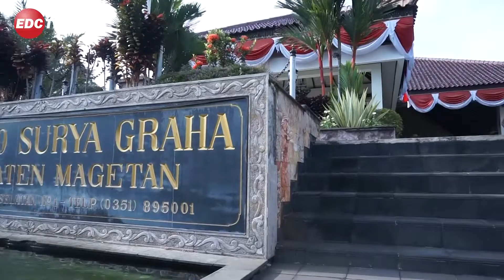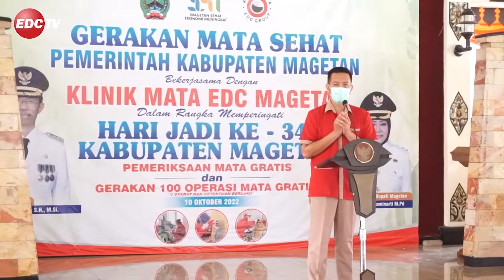MENYUSUP KE ACARA ULANG TAHUN KE-347 KAB. MAGETAN [VLOG BANG BEN] | EDC TV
Halo Sohib EDC TV..
Bang Ben Lagi Jalan-jalan ke Magetan nih.
Mau tau Bang Ben ketemu siapa aja? Simak selengkapnya di video ini.